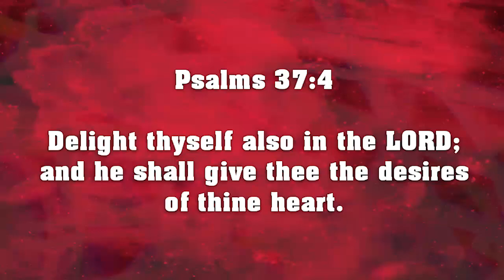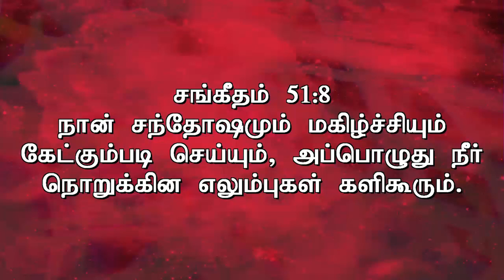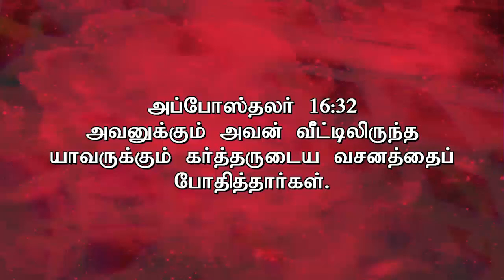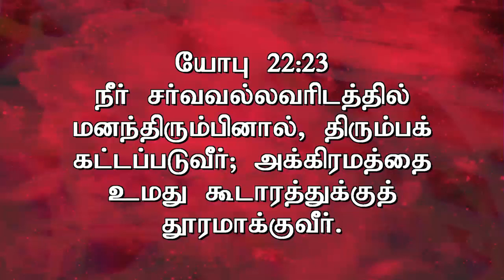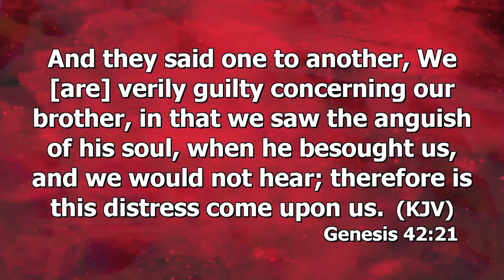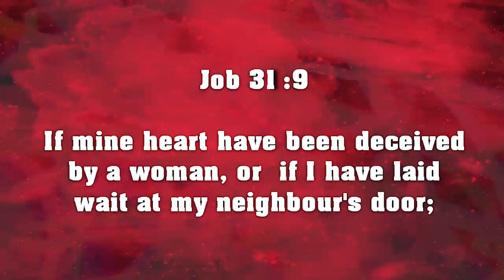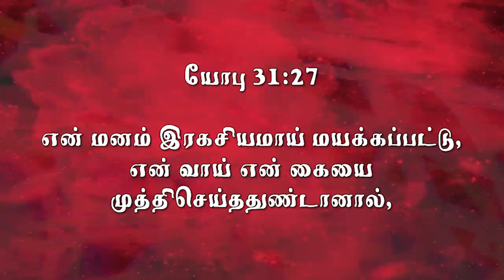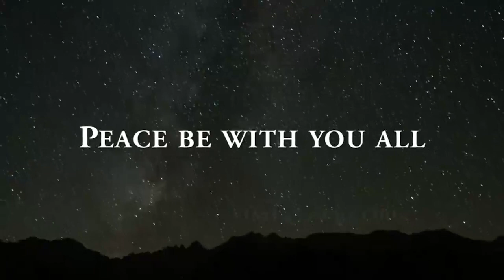Pastor Thomasraj "REJOICE IN GOD " on 29 NOV 2015 @ ACA Avadi Church